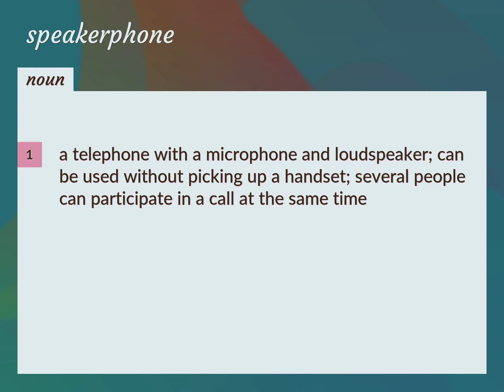Speakerphone | meaning of Speakerphone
What is SPEAKERPHONE meaning?